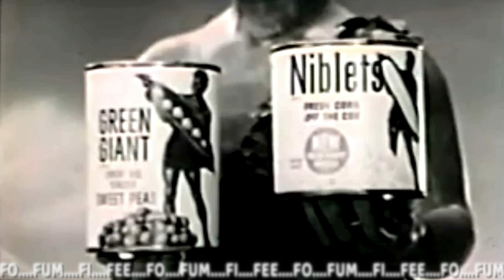Vintage Jolly Green Giant Commercial